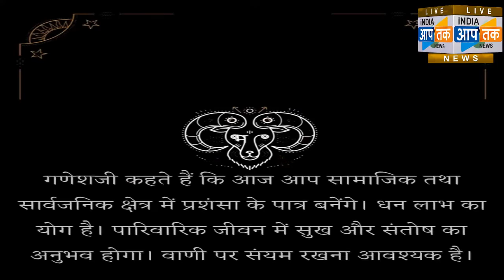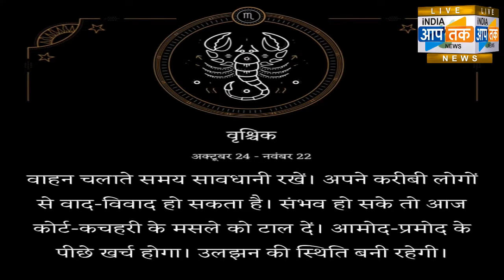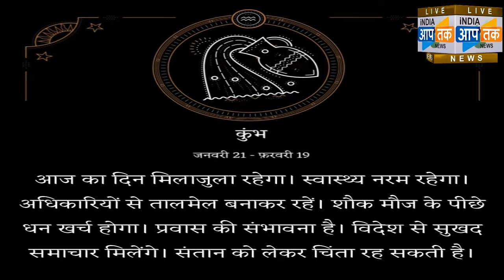जानिए अपना राशिफल 4 दिसंबर